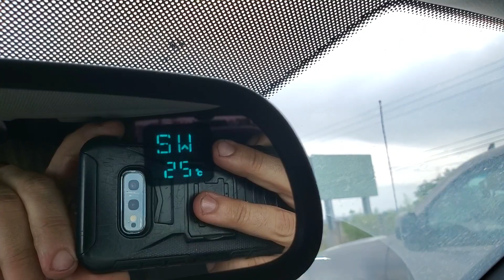Video 193 de feluste Gas febrik 27/07/22